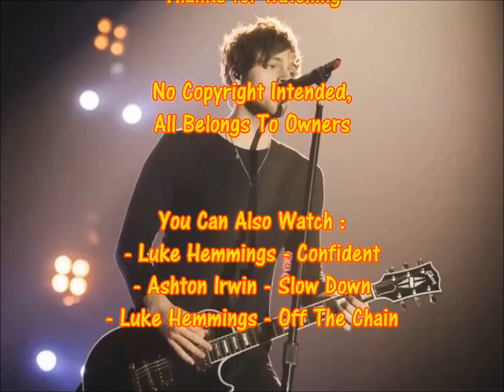Luke Hemmings || Waste The Night